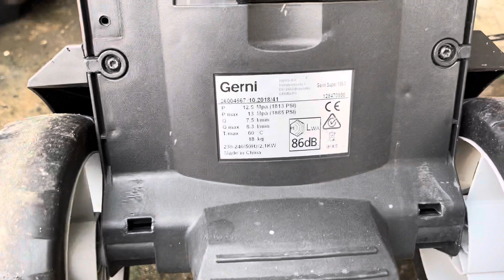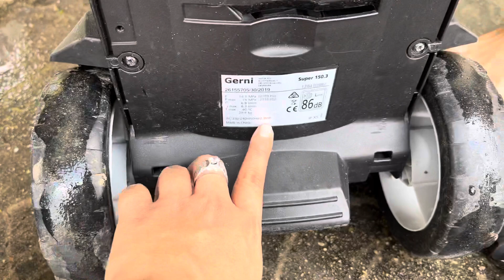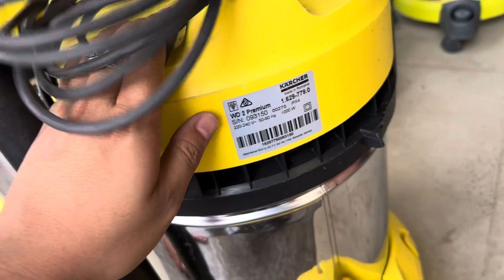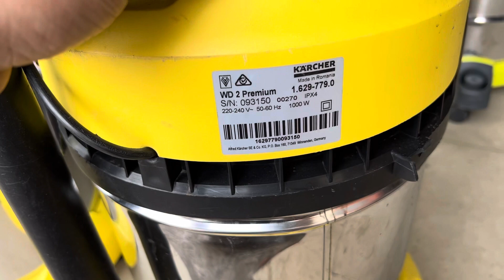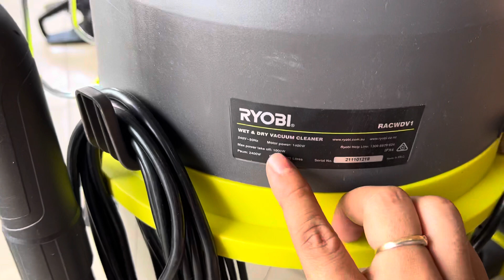Máy rửa xe Gerni , hút bụi Ryobi, Karcher 19/01/2022 | ☎️0382003453- 0913601815